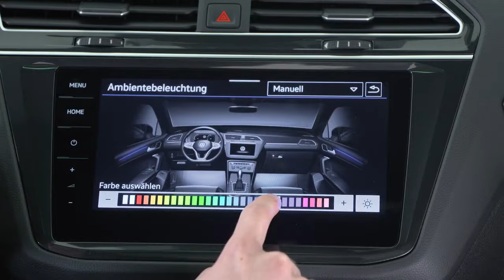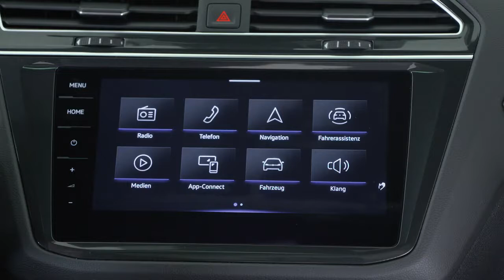2021 Volkswagen TIGUAN Interior, Exterior and Features VW TIGUAN 2021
This is the new 2021 Volkswagen Tiguan refreshed SUV. Amazing design and interior .